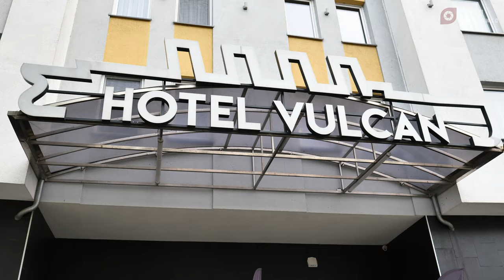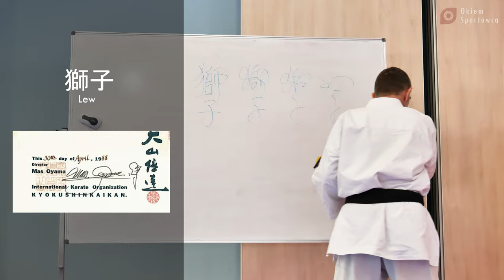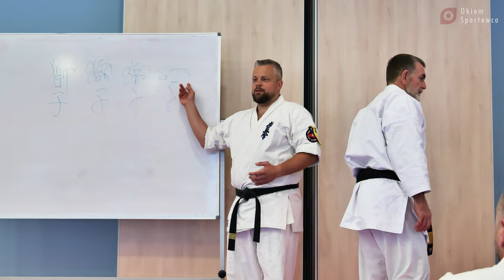Polish Summer Seminar with shihan Cameron Quinn - Szczecin, 17-19.06.2022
Co to znaczy Keiko? Co zdaniem Shihan Camerona Quinna jest w karate najważniejsze? Jaka atmosfera panowała na Polish Summer Seminar organizacji SO-Kyokushin? Tego oczywiście dowiecie się oglądając odcinek do końca!

Jeśli podobał Ci się film koniecznie daj mi znać! ✔ Zostaw lajka albo komentarz, będzie to dobra motywacja!

🎵 Podobał Ci się beat? Sprawdź Kamila Krusa na SoundColud
Obserwuj mnie w Social Mediach! FACEBOOK INSTAGRAM